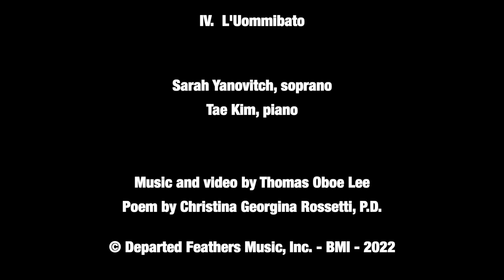Thomas Oboe Lee: L'Uommi-bato ... No. 702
Sette Versi (2022)
IV.  L'Uommibato

Poems in Italian by Christina Georgina Rossetti (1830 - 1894), P.D.

Oh, uommibatto!
Agil, giocondo,
Che ti sei fatto
Irsuto e tondo!

Deh, non fuggire
Qual vagabondo
Non disparire
Forando il mondo:

Peso davvero
D’un emisfero
Non lieve il pondo.

English translation by Alessandra Campana

O wombat!
Nimble and happy,
How you are becoming
Furry and round

Please do not run away
Like a wanderer
Do not disappear
Burrowing through the world:

Really, the weight
Of a hemisphere
Is not a light burden.